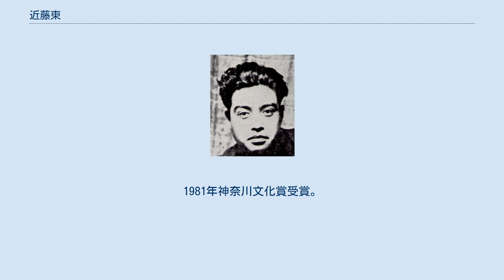近藤東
近藤東 近藤 東（こんどう あずま、1904年6月24日 - 1988年10月23日）は、日本の詩人。
 1904年東京京橋に生まれる。
岐阜中学時代より短歌を作り始め、15歳で窪田空穂に年少の才能を賞賛される早熟ぶりを示した。
明治大学在学中に「謝肉祭」を創刊。
明大卒業後、鉄道省に入り、その一方で詩作をし、春山行夫、竹内隆二、棚夏針手、佐藤一英などと交友をもった。
北原白秋に認められ、「詩と音楽」「近代風景」などで新進詩人として出発。
27年上海外遊。
28年雑誌『詩と詩論』創刊に編集同人として参加、以後「MADAME BLANCHE」「文学」「詩法」「新領土」と戦前戦中のモダニズム詩運動の中心で活動した。
30年には雑誌『改造』100号記念の懸賞に、「レーニンの月夜」で一等入選している。
上海あるいは仮想の都市を舞台とし、近代市民のシニカルな視点をカタカナ書きやシナリオ形式といった衣裳的都会性で表現し、典型的なモダニズム詩人（村野四郎による）と評価される。
また「詩と詩論」後の「詩法」、「新領土」では、編集者として、戦後の「荒地」の詩人たちを始めとする若手詩人のスカウトにも力を入れた。
 戦後は戦前の意匠的な表現からやや離れ、市井の生活の実態をより直截に表現するようになったが、一貫していかなるイデオロギーからも離れた市民の冷静と皮肉を視点とした。
職場（国鉄）を土台にした勤労詩運動のオ−ガナイザー、童話作家、「話の泉」ライター、アサヒグラフのコラムニスト（えぴっくとぴっく）などとしても活動。
モダニズム関連を中心とする蔵書は神奈川近代文学館に「近藤東文庫」として一括管理されている。
 1960年から、日本詩人会理事長・会長を務めた他、国鉄詩人連盟会長、横浜詩人会会長、神奈川近代文学館評議委員などを歴任。
1981年神奈川文化賞受賞。